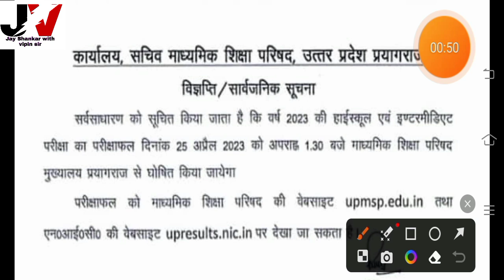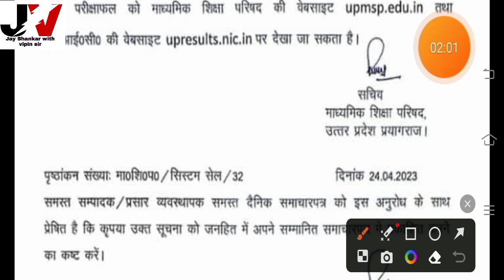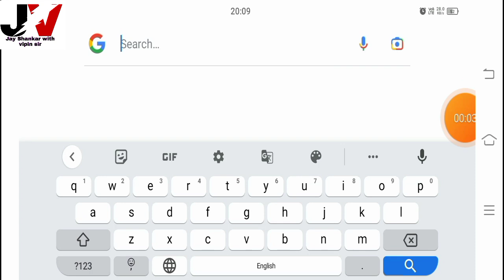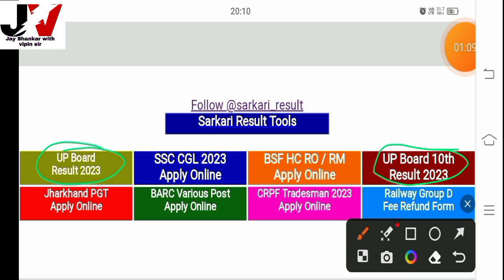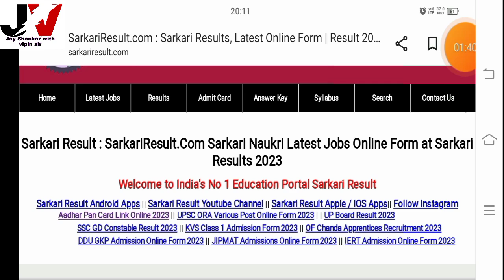UP Board Result 2023/up board exam result news today/up board result kaise cheque kare 2023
आप सभी विद्यार्थियों का इस चैनल पर हार्दिक स्वागत है | इस टॉपिक में यूपी बोर्ड रिजल्ट 2023 के बारे में जानेंगे कब आयेगा और कैसे चेक करें पूरी जानकारी बहुत आसान तरीके से समझेंगे। इस चैनल पर class 6-12 तक के सभी विषयों को बहुत ही आसान तरीके से पढ़ाया जा रहा है। आप सभी का वीडियो देखने के लिए धन्यवाद |

Hearty welcome to all of you students on this channel.  In this topic, you will know about UP Board Result 2023, when it will come and how to check, you will understand the complete information in a very easy way.  All subjects up to class 6-12 are being taught on this channel in a very easy way.